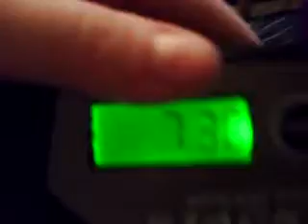7.30 with my old camera- Moviepix digital video recorder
the quality getts worse and worse i did this in 240p instead of 480 because i felt like it. normally it doesn't make a difference but this time it looks really pixley